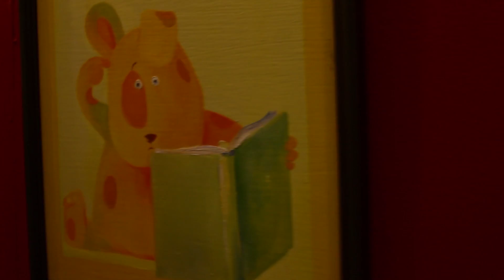Múzeumok Éjszakája Mátészalka Szatmári Múzeum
Múzeumok Éjszakája
2012 június 23.
Mátészalka
Szatmári Múzeum

Operatőr/Rendező/Vágó: Cservenyák Olivér

2012 Mátészalka